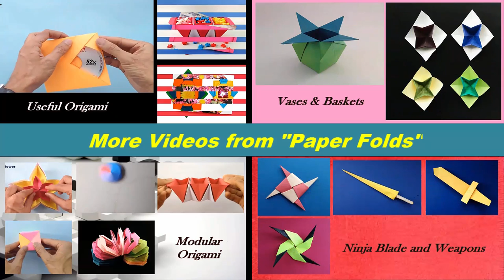How to make a super easy paper "Dog 🐶 Face' - Origami for Beginners